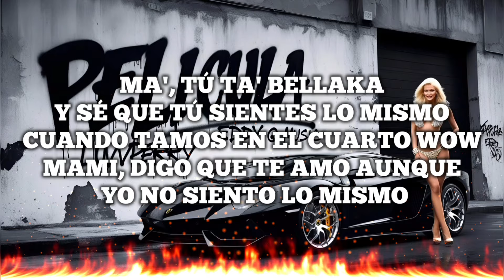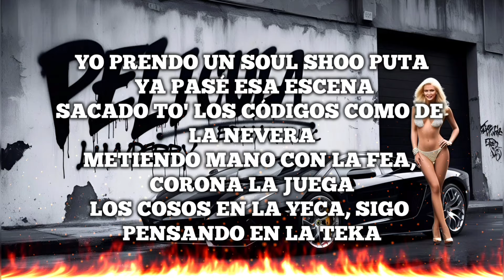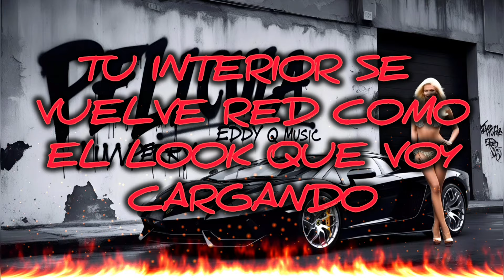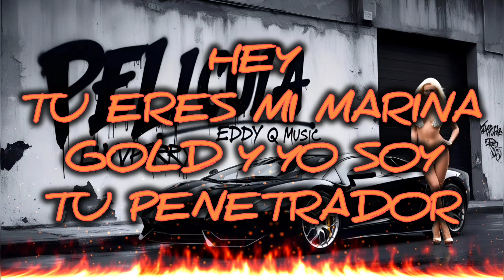EDDY Q MUSIC | PELICULA 🎞 (feat. luvvperry) Visualizer lyric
mix/mezcla:​⁠ ​⁠@Luvvperry
beatmaker: ​⁠ ​⁠​⁠@Luvvperry
Editor video:​⁠ eddy q producer